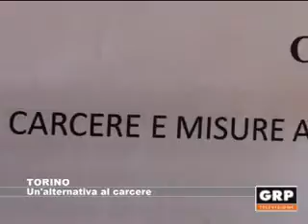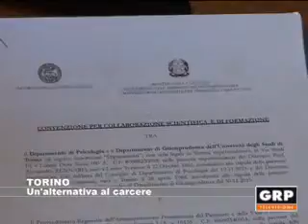Torino: Un'alternativa al carcere - GRP Televisione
Firmata la convenzione per collaborazione scientifica e formazione tra il Dipartimento di Psicologia, il Dipartimento di Giurisprudenza dell'Università di Torino e il Provveditorato regionale dell'Amministrazione penitenziaria. Il documento, siglato nell'ambito del Corso di laurea magistrale in Psicologia criminologica e forense, prevede la realizzazione di iniziative di ricerca scientifica sul carcere, e misure alternative alla detenzione, e contribuisce alla messa in atto del dettato costituzionale in tema di rieducazione dell'autore del reato.